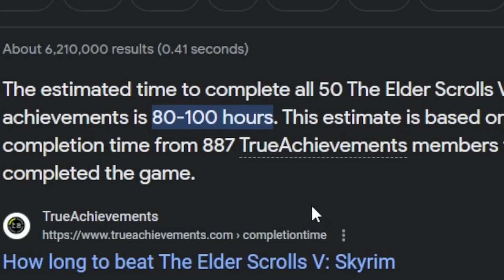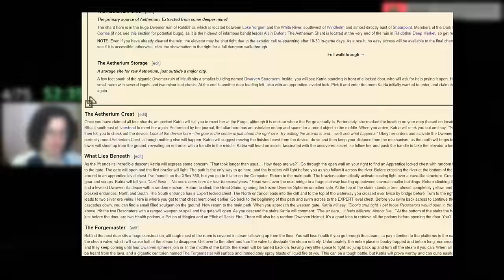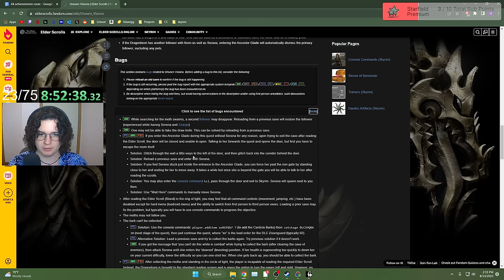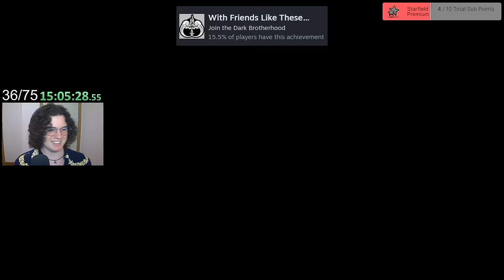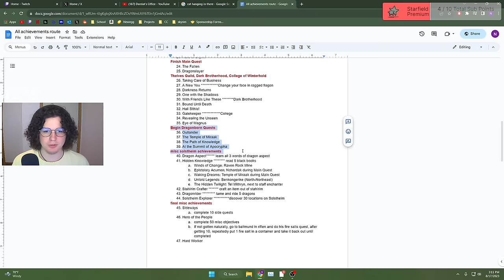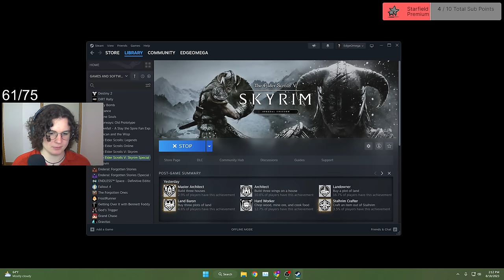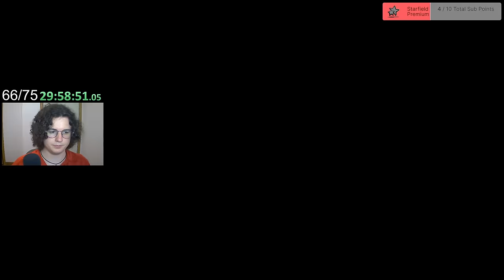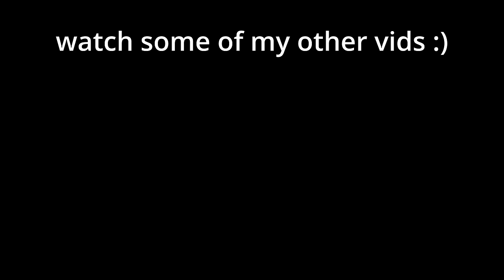I was the first person ever to do THIS speedrun...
75 achievements in Skyrim? Surely it couldn't be that bad to speedrun them, right?

I was the first person to speedrun all of Skyrim's achievements. This is how it went.

If you enjoyed, consider following my Twitch channel where you can watch my challenges live!

Want to help me out even more? You can help fund my streaming equipment here!

___Contents____
0:00 - Intro
1:39 - Prelude
2:44 - Day 1
15:31 - Day 2
25:48 - Day 3
38:56 - Day 4
46:44 - Day 5